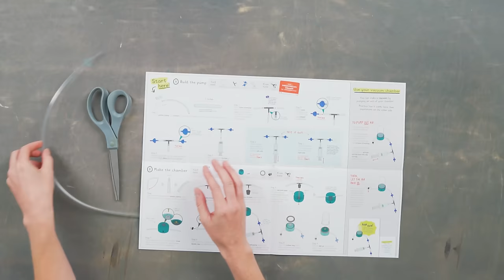How to Make a Vacuum Chamber | Tinker Crate Project Instructions | KiwiCo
Build your own vacuum chamber to experiment with air pressure! By pumping a syringe back and forth, suck the air out of the chamber and see how things respond to a low-pressure environment.